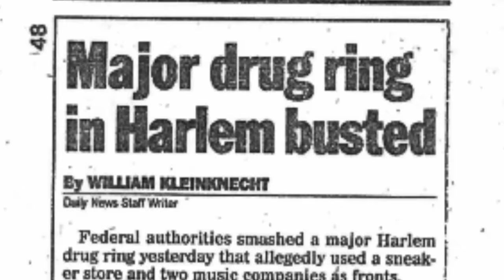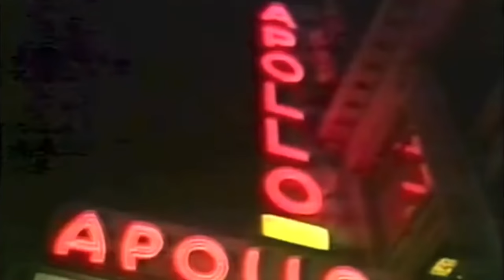UNIQUE MECCA AUDIO, Former Kingpins Series Kevin Chiles of Don Diva Magazine Pt3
Former Harlem Kingpins Unique "Mecca Audio" and Kevin Chiles chats about life after being incarcerated, How they maintained their motivation while being locked up in order to keep moving forward.  Learning how to transition back into the "New Society" and with family. Dealing with the pain and suffering of their choices and it's consequences. And What it felt like being followed by The Feds.
Unique Mecca Audio, where I bring you captivating and unique stories from the world of former Kingpins. I am passionate about telling the stories of those who have lived through the gritty reality of the streets and exploring the rise and fall of those who once held the title of kingpin.

My content offers firsthand accounts from former kingpins, who share their life stories and provide street knowledge that can only be gained from years of experience. I delve deep into the lives of these former kingpins, exploring the challenges they faced, the decisions they made, and the consequences of their actions.

My true crime stories give you an inside look into the world of drug dealing and gang life, from the perspective of those who have lived it. I cover everything from the crack era to the present day, with a focus on the former kingpins who shaped the landscape of the city.

But my content is not just limited to true crime stories. I also offer exceptional audio music that will take you on a journey. My music is inspired by the stories I tell and is designed to transport you to a different world.

At Unique Mecca Audio, I believe that the stories of former kingpins offer a unique perspective on the world of crime and provide valuable insight into the lives of those who have lived through it. I am dedicated to bringing you these stories in a way that is informative, thought-provoking, and captivating.

So if you're fascinated by the world of crime and the lives of former kingpins, join me on this journey at Unique Mecca Audio. Let's explore the stories that have never been told before and discover the world of the former kingpins together.

👉Follow Unique:
Instagram @uniquemeccaaudio and @aroarinharlem @uniquemeccaaudiomodels

Uey Meccaaudio Hall and A Roar In Harlem and Unique Mecca Audio Club 2000